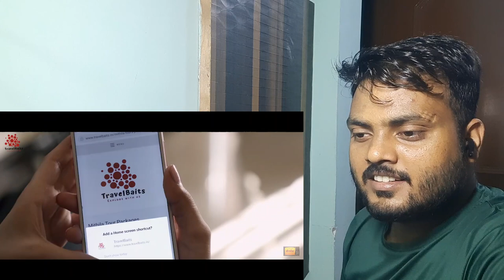Reaction | TravelBaits | Bihar Tourism | Aawa Bihar | Bejod | Nitin Neera Chandra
Nuclear Reactor Fb page's Id - NuclearReactor2020